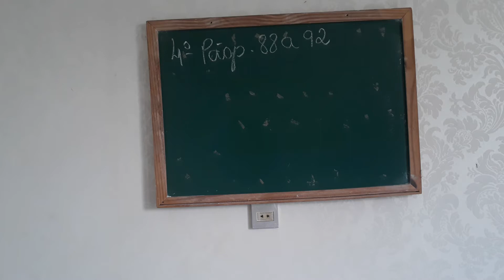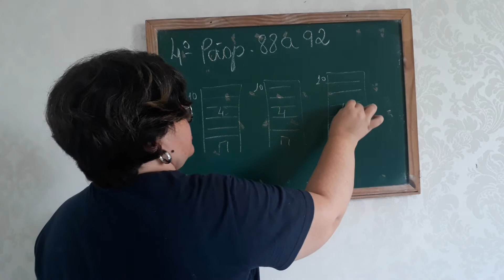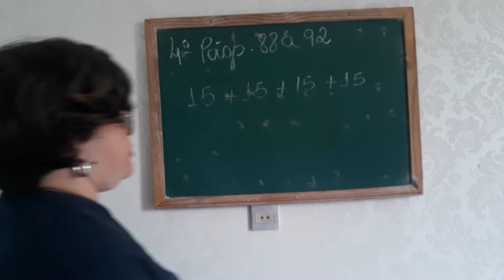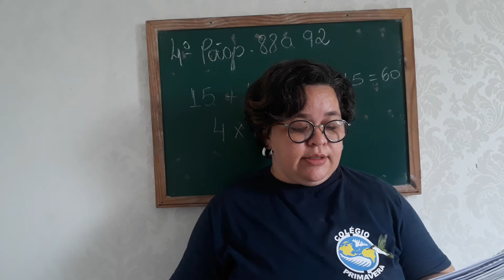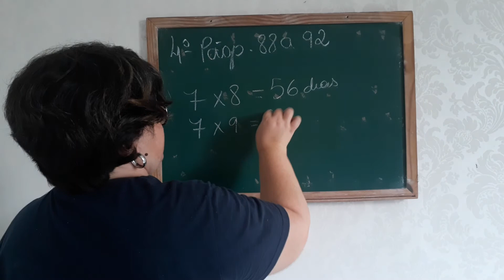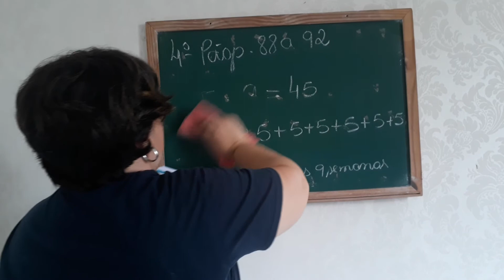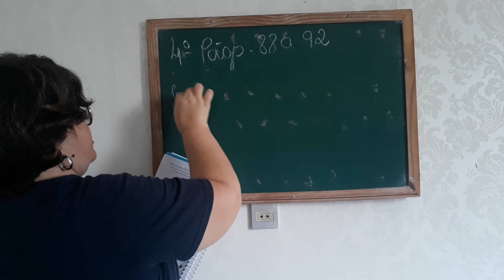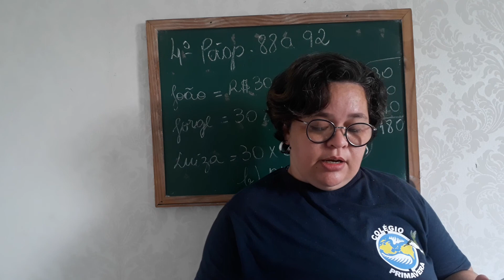12/04 - 4º Ano Aula de Matemática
Matemática: Mód. 02, Cap. 04 – Multiplicação. Retomando a multiplicação páginas: 88 a 92.